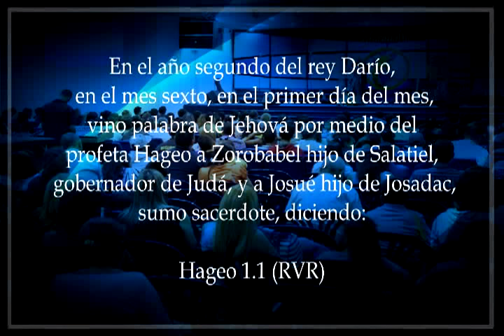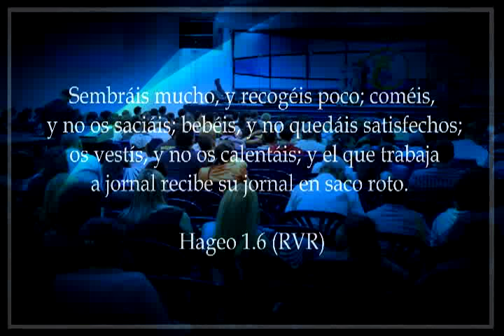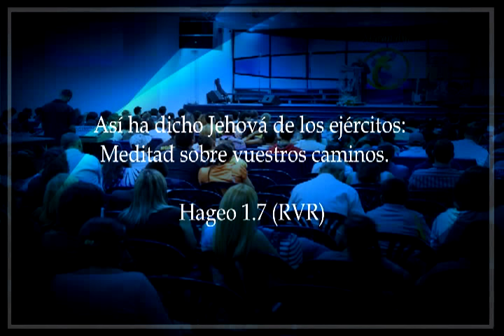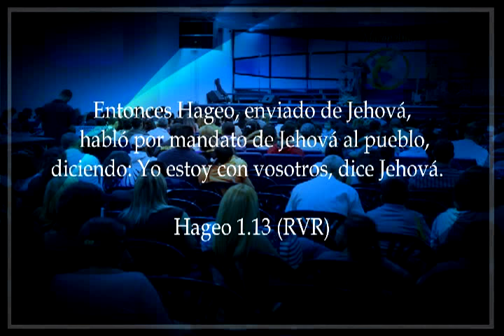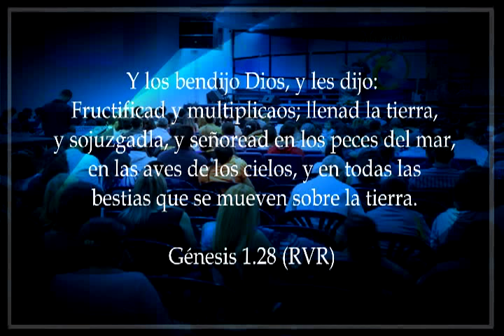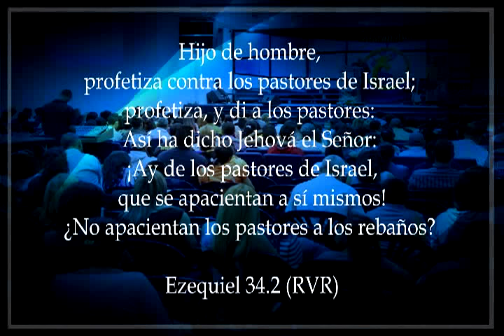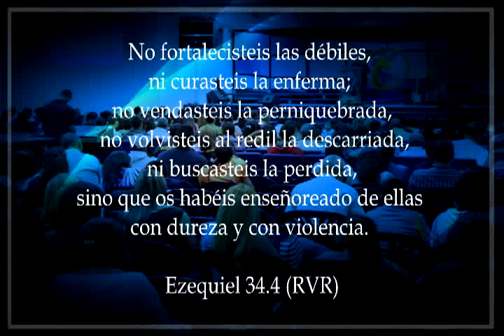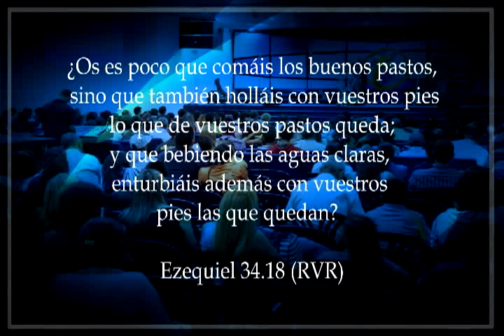Recuperando un espíritu de servicio - Pastor Jesús Hernández - 03.04.2016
.-No hay mayor honra que servir a Dios, Jesús dijo yo vine para servir y no para ser servido pero actualmente hay un gran problema en la sociedad, todo el mundo quiere lo suyo propio. Es importante que la iglesia en este tiempo retome la posición de su llamado y ser portadora de vida y esperanza.
“El servicio a Dios es una de las manifestaciones más poderosas que el cielo puede traer a la tierra”.
Si de algo debemos ser libres es del egoísmo, de la vida individual, de pensar solo en nosotros y nunca pensar en los demás. La iglesia tiene que recuperar este espíritu de entrega y servicio, esto es  lo que va a garantizar una revolución espiritual y un gran movimiento de Dios en la tierra.
Hageo 1:1-13
Siempre la gente pospone su servicio a Dios por sus agendas personales y en este tiempo las excusas para servirle a Dios deben acabarse, no pongas excusas para servirle a Dios porque cada individuo tiene diseñado un gran propósito en su vida, pero está en ti descubrirlo y edificarlo; por esto, es necesario que recuperes el Espíritu de servicio tomando una decisión, este es el tiempo para que le sirvas a Dios hasta el final.
Cánsate de una vida donde no ves el fruto de tu esfuerzo, ahora cambia y entra en el llamado que Dios te está haciendo y entiende que es el tiempo de que le sirvas a Dios con todas tus fuerzas porque Servirle a Dios es la honra más alta que un hombre pueda tener en la tierra. Servir a Dios implica directamente servir a las personas, nadie puede ser servidor de Dios si no se enfonca en servirle al prójimo. Hay personas que pretenden ser servidores de Dios y no aman a la gente, no sabiendo que el amor que tienes hacia a Dios debes redirigirlo al amor y servicio por el prójimo.
Génesis 1:27-29
Si algo tenemos que recuperar es el espíritu de servicio, el deseo de querer bendecir y ayudar a otros, de sentir satisfacción por ver como otro se levanta, esa debe ser la motivación de servirle a Dios. El servicio se daña cuando piensas que estas por encima de alguien, cualquiera que quiera hacerse grande en el cielo debe hacerse pequeño en la tierra. La grandeza de un hombre está en el servicio.
“Alguien que es un siervo solo está disponible para las órdenes de su señor, un siervo no discute una orden, un siervo la recibe”.
Ezequiel 34:1-3 / Ezequiel 34:15-17
Dios nos ha llamado a ser servidores los unos con los otros, esta es la excelencia del reino de Dios.